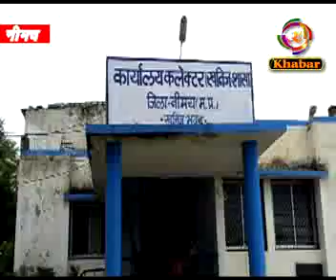खनिज विभाग ने की कार्यवाही-चार वाहन जप्‍त